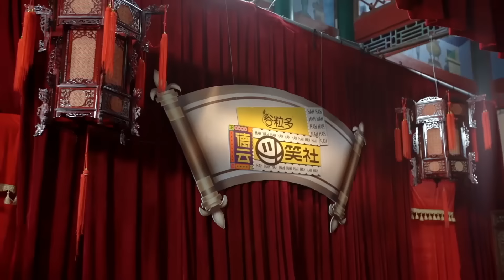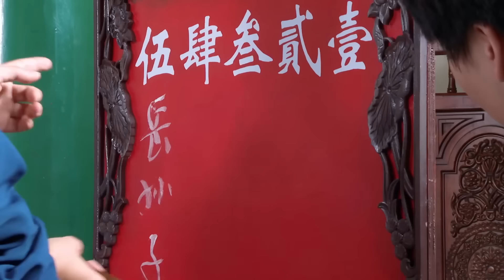🍁老秦是真听队长话！队长要钱就给，选搭档也听队长的，让他不选九龙都乖乖听！【德雲斗笑社】